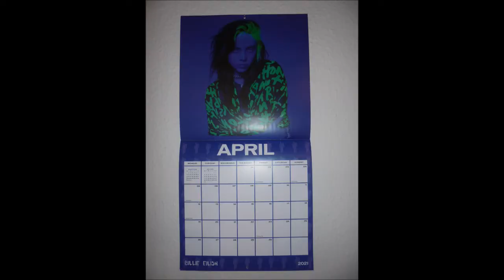Klimmzüge an den Stufen von unserer Wendeltreppe im Obergriff 1x28Wdh. (191. Tag in Folge) 👍🏻💪🏻😊🐶🤸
Königsbach-Stein, den 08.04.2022 (Indoor): heute habe ich spontan 1x28 Wdh. Klimmzüge an den Stufen unserer Wendeltreppe im Obergriff trainiert (191. Tag in Folge) 👍🏻💪🏻😊🐶🧺🦖🛌🤸‍♂️🏡
Hintergrundmusik: RKVC ~ Survive the Montage.